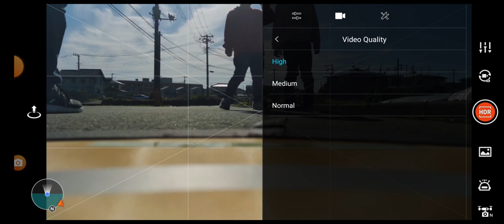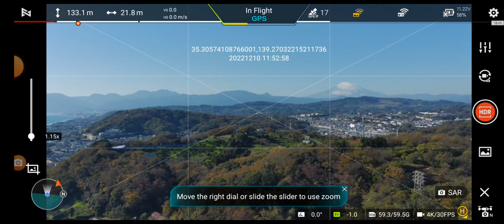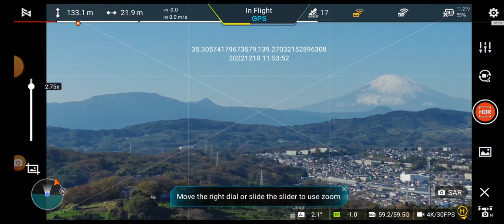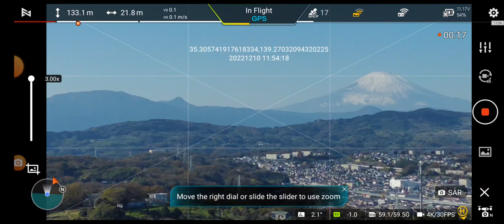FIMI X8 2022 v.1 ND16, EV -1.0, Zoom x1, x2 and x3 - Dec10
FPV file
Video settings.
Constant settings
WB Fluorescent, ISO Auto, Shutter Auto, EV -1.0, HDR on, 4K30FPS, Video quality High, Color General, Metering Average, H.265, ND16 filter attached.

Variable settings
Zoom x1, x2 and x3

4K30FPS video will follow shortly.